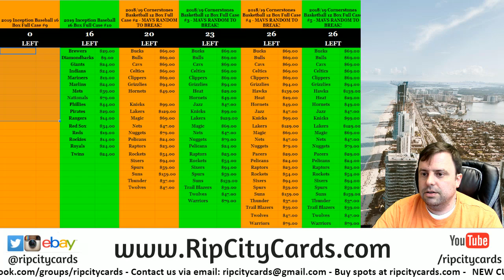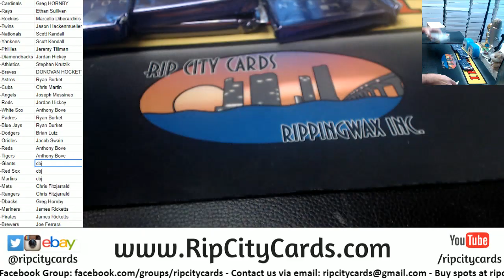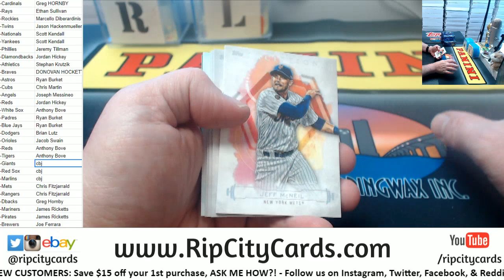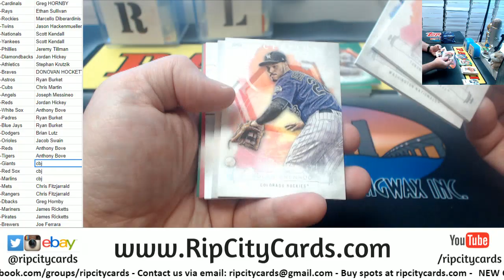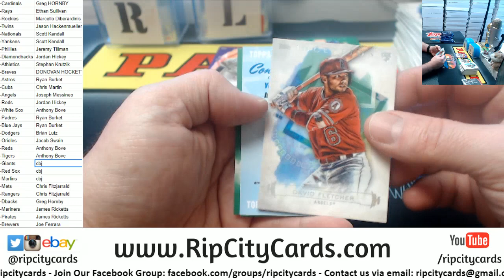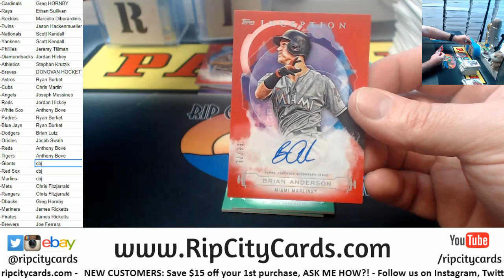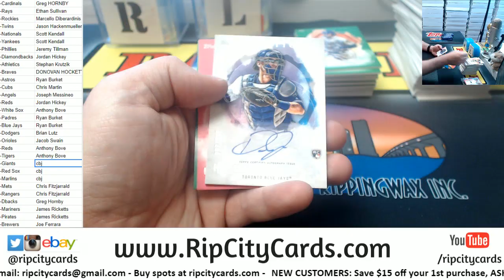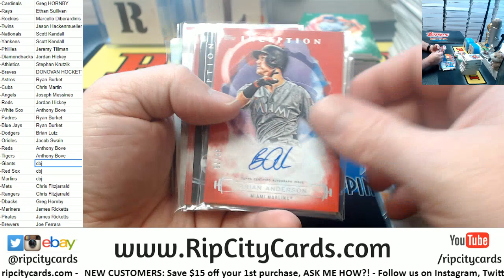2019 Topps Inception Baseball 16 Box Full Case #9 RCC